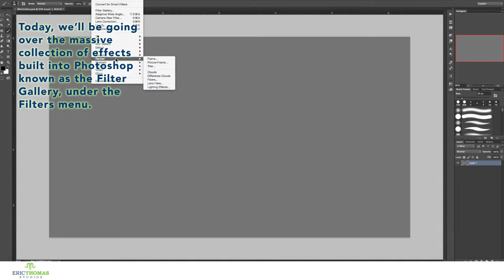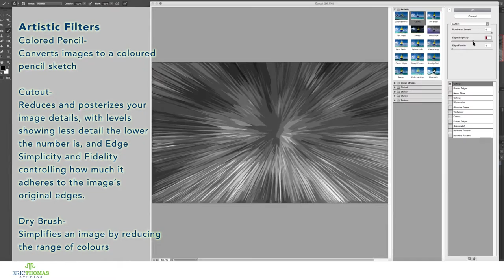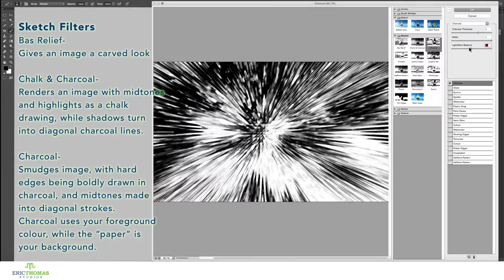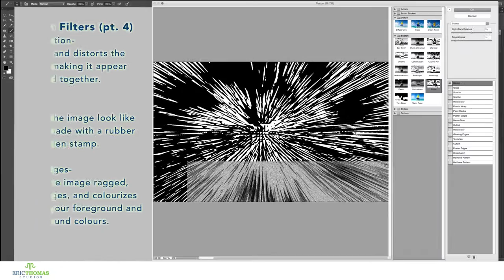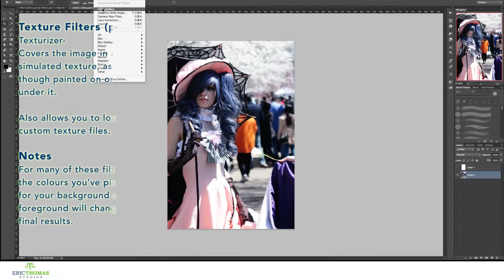How-To #23: Filter Gallery | Photoshop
Built into Photoshop is a collection of almost 50 effects, named the Filter Gallery. Today, I’ll be going into what every one of them does, as well as how you can put them together for more effects.

Credits:
Theme Music: